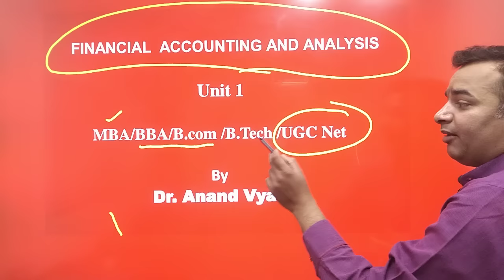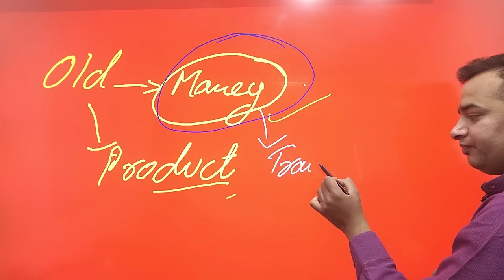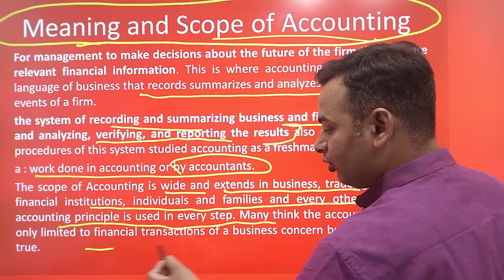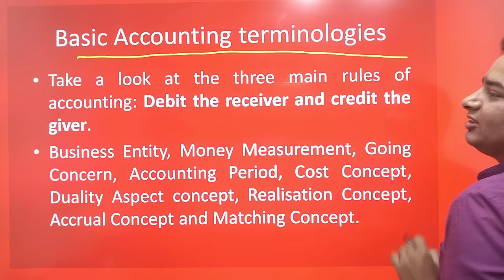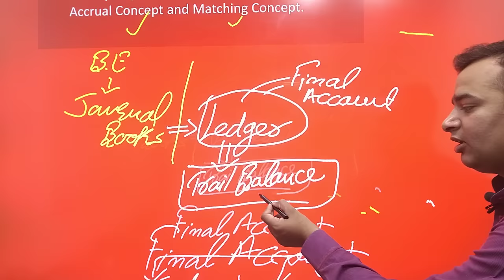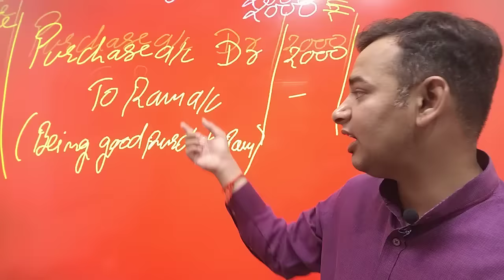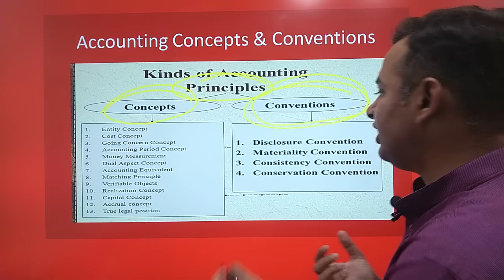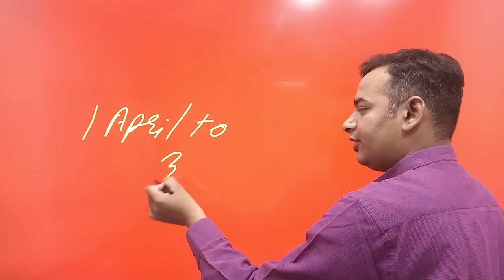Financial Accounting and Analysis | Complete Revision | Unit 1 (Part-1) | MBA